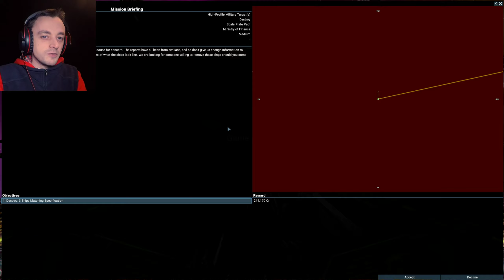X4 Pirate Life Ep5 - Silent witness new pirate problem!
With two pirate strongholds on our map its time to venture over to the silent witness hunting grounds and see how well set up our pirate friends are over there. We shall also take a second helpful kestrel with us to give support! :D